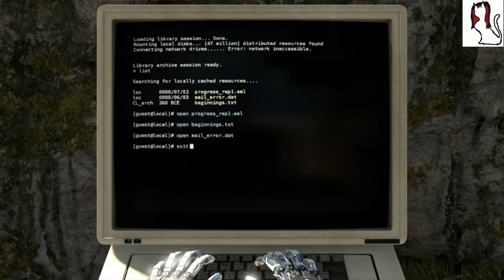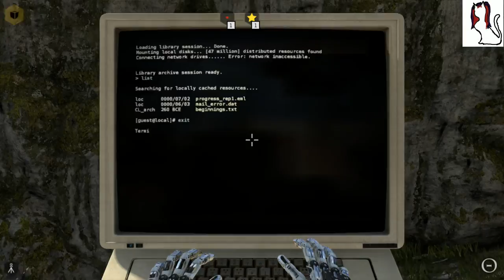The talos principle : part 4 : Help me Robot Einstein!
Welcome back to Would you kindly play The talos principle. So puzzle are getting more and more difficult, but dont worry, we gonna make this!